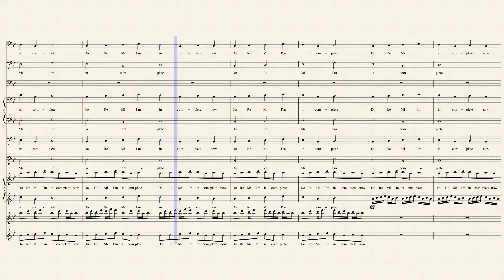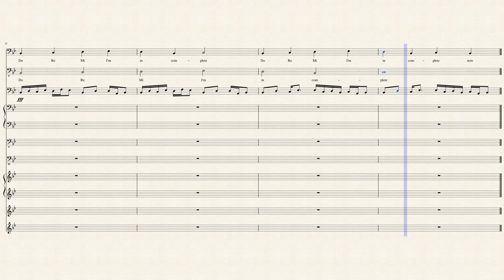Do Re Mi 2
Decided to spice it up a bit.
Skip to piccolo if you just want to hear the changes.